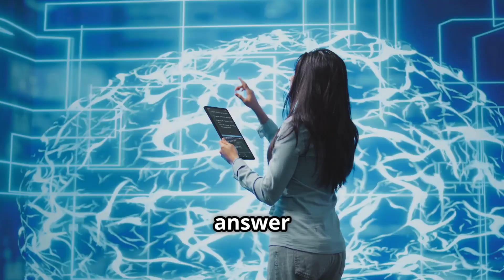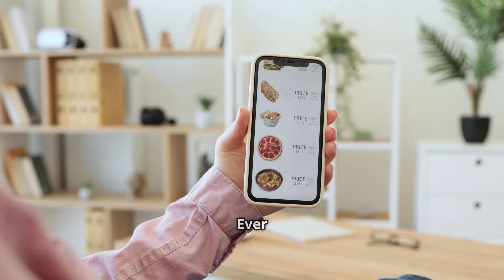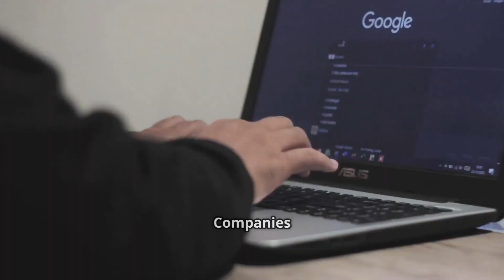10 FUTURISTIC Tech Gadgets That Will BLOW YOUR MIND in 2025!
🌌 Welcome to the future! In this mind-blowing video, we unveil "10 FUTURISTIC Tech Gadgets That Will BLOW YOUR MIND in 2025!" 🚀✨ Get ready to be amazed by groundbreaking innovations that will redefine how we live, work, and play. From AI-powered home assistants to next-gen wearable devices, these tech marvels promise to enhance our everyday experiences in unimaginable ways. 🔥 Don't miss out on exclusive insights into the technologies that are about to hit the market! 🌟

Get ready to explore the future with our latest video, "10 Tech Gadgets That Will Blow Your Mind in 2025!" 🛸 From mind-controlled interfaces like Neuralink to self-healing smartphones, we’re diving into groundbreaking gadgets that are set to transform our world. Discover how AI-powered smart glasses will redefine convenience, and how autonomous delivery robots will change the way we receive goods. Each gadget promises to enhance your daily life in extraordinary ways!

Join the conversation—let us know which gadget amazed you the most in the comments below!

OUTLINE:

00:00:00 10 Mind-Blowing Gadgets of 2025!
00:00:29 The Mind-Blowing Future of Brain-Computer Interfaces
00:01:11 See The World Differently
00:01:55 Kiss Cracked Screens Goodbye!
00:02:36 Your Personal Trainer, At Your Service
00:03:17 Pizza Delivery, Reimagined
00:04:04 The Future of Vision is Here
00:04:49 The Ultimate in Portability and Power
00:05:41 Meet Astro, Your New Roommate
00:06:27 Taking Control of Your Health
00:07:14 Powering the Future
00:07:58 What Blew Your Mind?